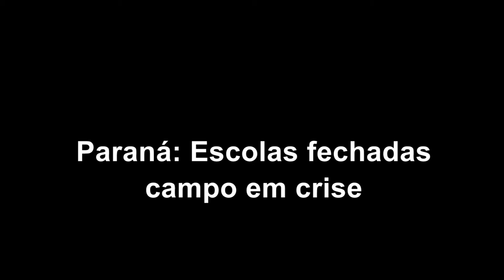Fechamento das escolas do campo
Na região de Francisco Beltrão, sudoeste do Paraná, as famílias de agricultores enfrentam o fechamento sistemático das escolas rurais. Entrevista com uma das educadoras populares da Assesoar.